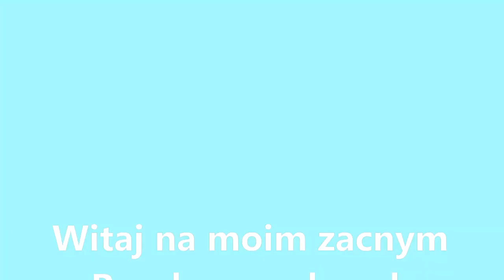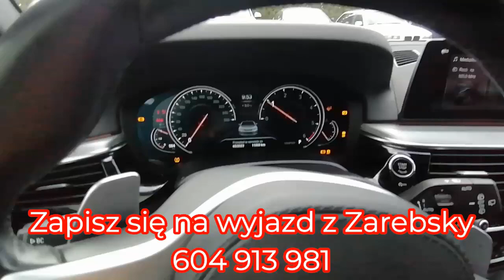Odbieram Swoje Auto z ASO..Sprawa Nie do Uwierzenia..Kasy Nie Chcieli..Dbałość o Wizerunek Firmy..